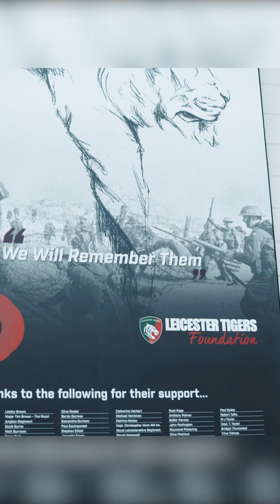Steve Winterburn | Leicester Tigers Foundation Monument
Atop a four-metre-high monument sits Steve Winterburn’s latest public sculpture - a magnificent bronze tiger head - at the Leicester Tigers rugby union ground. Steve is no stranger to public installations showcasing his sculpture; his previous commissions include work at Wembley Stadium, Monkey World and the London Stock Exchange.

His latest monumental sculpture was unveiled by former Tiger Martin Johnson OBE in the city on Armistice Day at the club’s Welford Road ground and acknowledges the club’s links with the armed services. Designed by Harvey Spencer Gardiner, the Leicester Tigers Foundation Monument ‘When We Were Tigers’ plinth carries the names of the 54 Tigers who lost their lives in conflict. Read on to find more about Steve’s work and the moving memorial to the Leicester players.